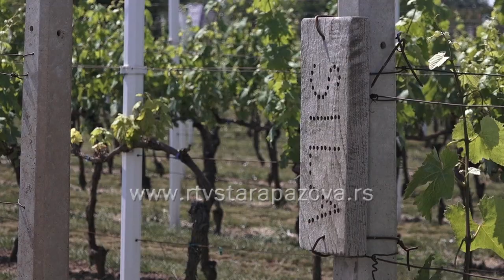Vinogradari zaštitite vinovu lozu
Plamenjača, pepelnica i siva trulež trenutno su tri  aktuelne i moguće bolesti  na vinovoj lozi. Tretiranje je moguće i češće zbog obilnih padavina, ali vinogradari se opet nailaze na problem uklapanja vremena za ovaj posao usled svakodnevnih padavina.  U dnevniku kraći a nakon toga i duži savet stručnjaka proizvođačima grožđa.